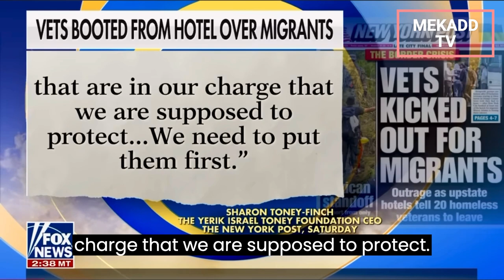news vlogging BIDEN 'ALL INSIDE' INITIATIVE ON HOMELESSNESS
Breaking Political News BIDEN 'ALL INSIDE' INITIATIVE ON HOMELESSNESS